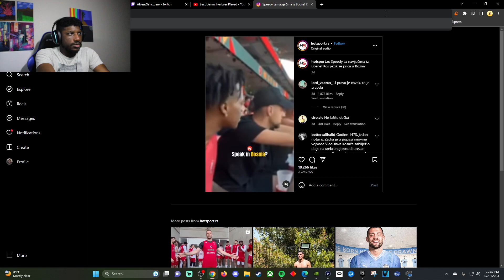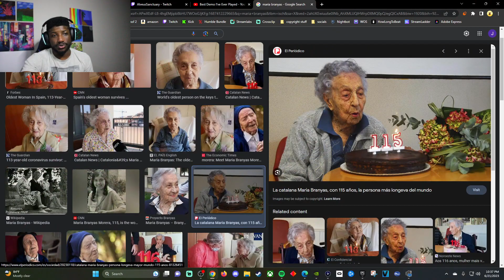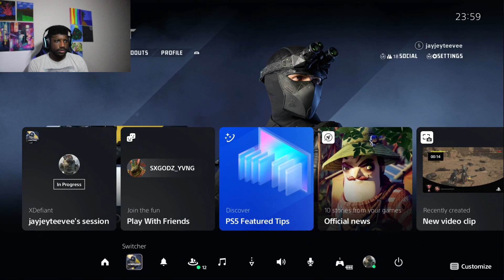JJ has a BLAST playing XDefiant for the FIRST TIME